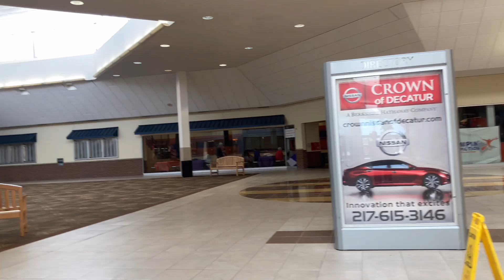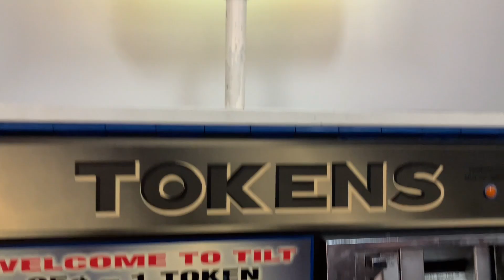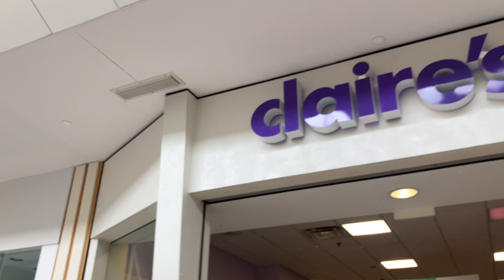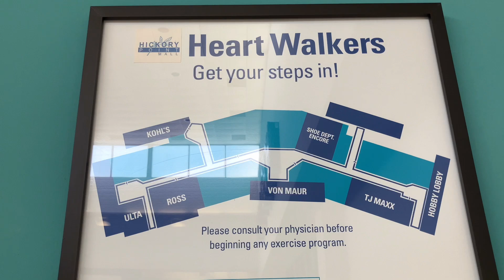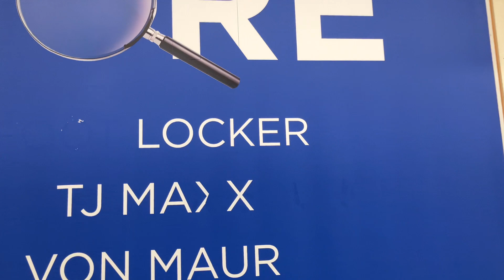Dead places season 2 episode 5 Hickory Point Mall